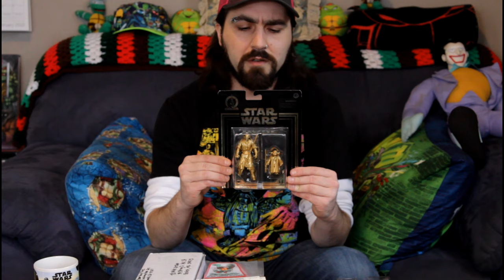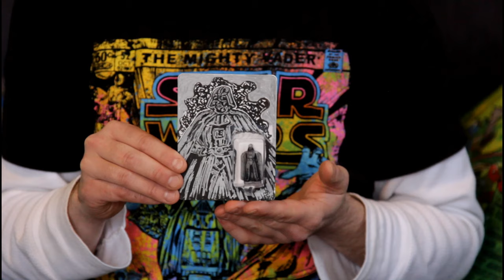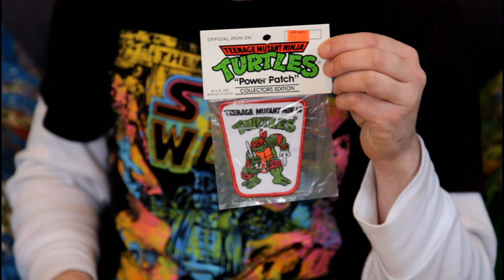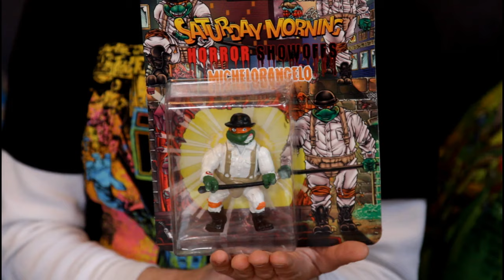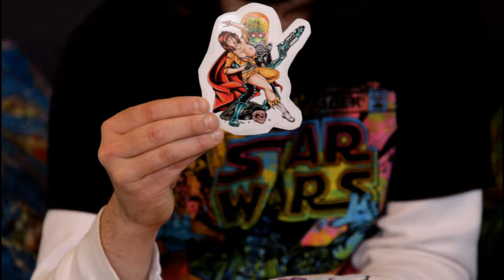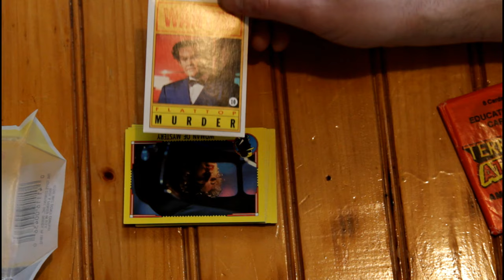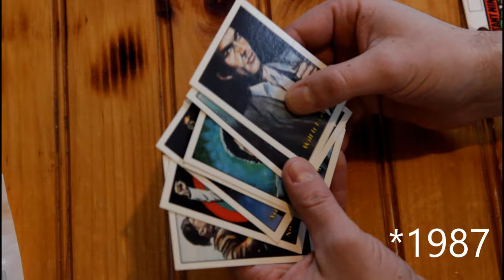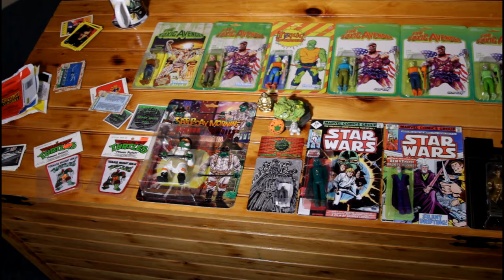The Toxic Avenger Teenage Mutant Ninja Turtles Star Wars and more on Toy Talk Ep. 4 with Mike Urchin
On this episode of Toy Talk our host Mike Urchin talks about a variety of toys & topics such as The Toxic Avenger, Teenage Mutant Ninja Turtles, Star Wars, The "bootleg" scene and more. We also open up some vintage trading cards like Dick Tracy, Desert Storm, & Terror Attack. So, as Arnold Schwarzenegger would say, "stick around" because you don't want to miss this episode!